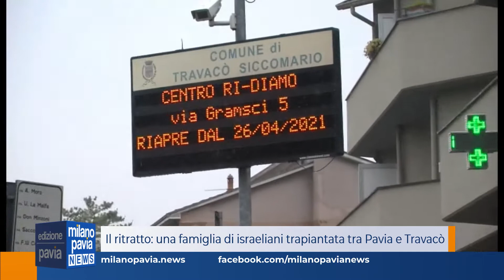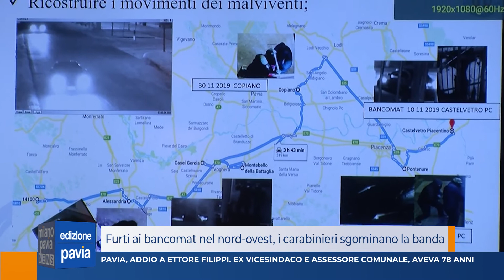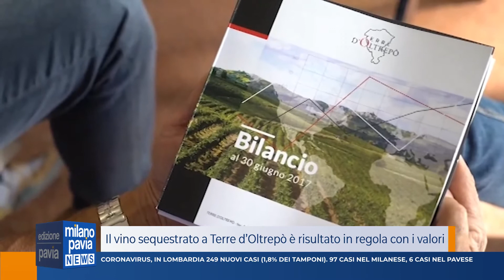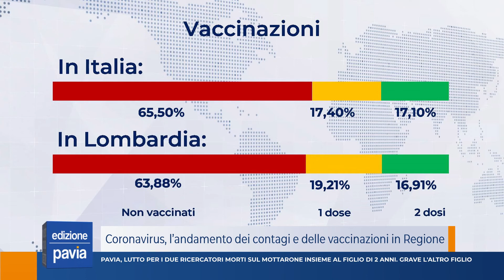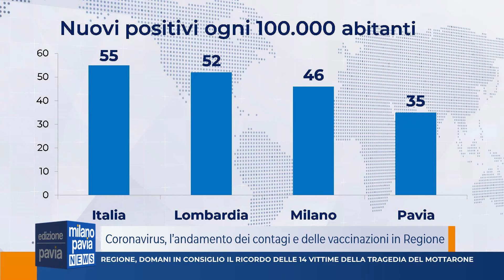Milano Pavia News - edizione PAVIA - 24 maggio 2021